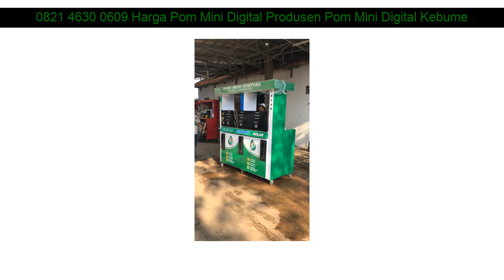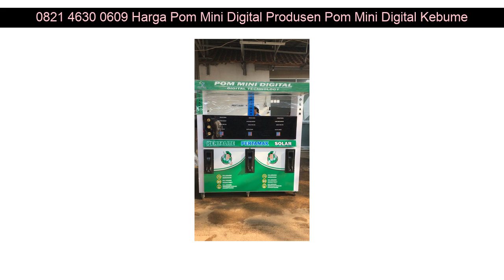0821 4630 0609 Harga Pom Mini Digital Produsen Pom Mini Digital Kebumen Jombang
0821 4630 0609 Harga Pom Mini Digital Produsen Pom Mini Digital Kebumen Tegal

Beberapa fasilitas Distributorpertamini.com yang akan kami berikan kepada anda :

✅ Professional
✅ Praktis
✅ Terpercaya
✅ Gratis Biaya Pemasangan
✅ Gratis Pengiriman
✅ Design Stiker